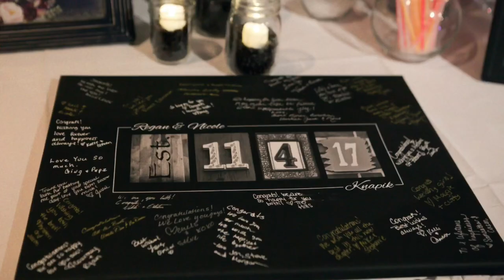OUR WEDDING! 💕| Lesbian Couple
We got married in Fort Myers, FL on November 4th, 2017. The ceremony was on a golf course and the reception was inside in a banquet room. The banquet room already had so much character which made it really easy to decorate. We knew it was the perfect place the moment we saw it. We were surrounded by family and friends who helped to make the day amazing. We hope you enjoy watching one of the best days of our lives!

PHOTO CREDIT: Eli Alfonso Follow her on Instagram or check out her

Regann_K & Nmwright88